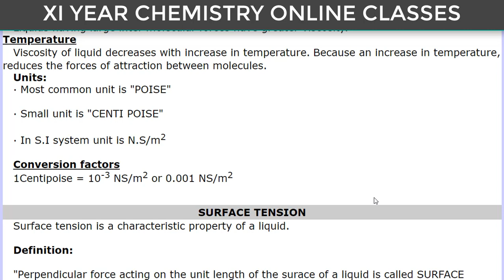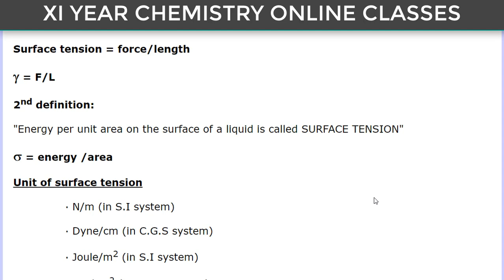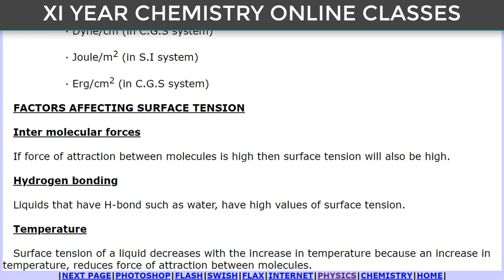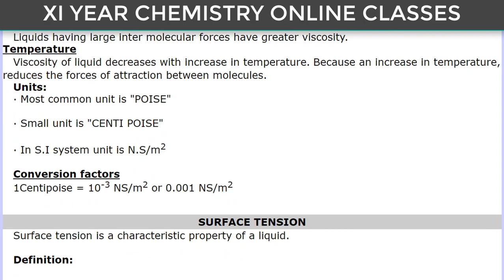Surface Tension I Viscosity I Liquid State I XI Chemistry Online Classes I Sindh Board